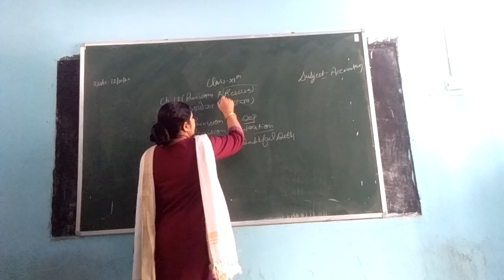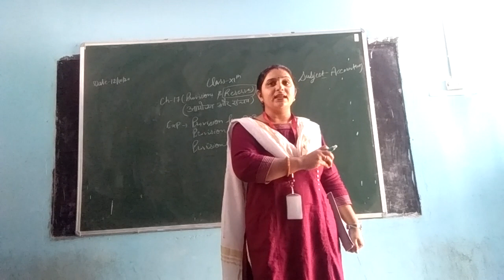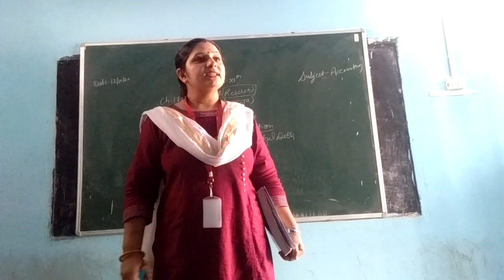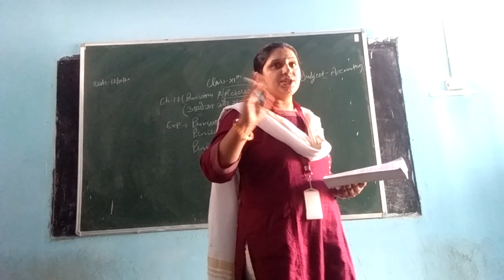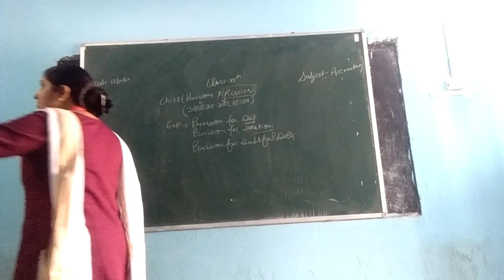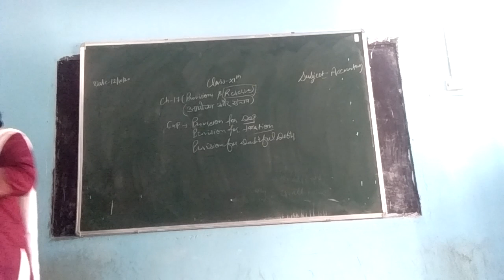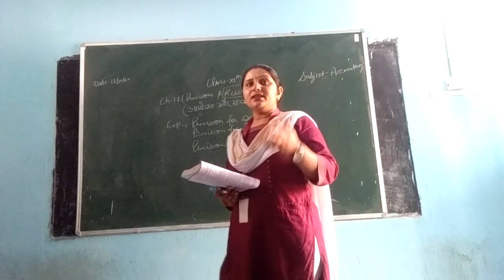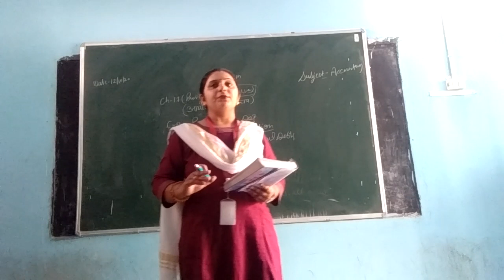class-11th Accountancy chapter-Provision and reserve , Reserve